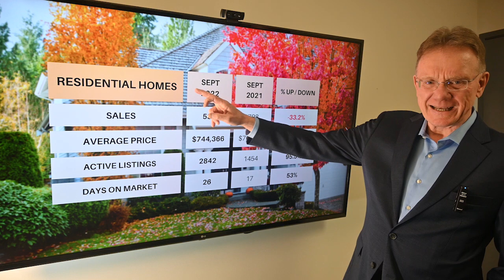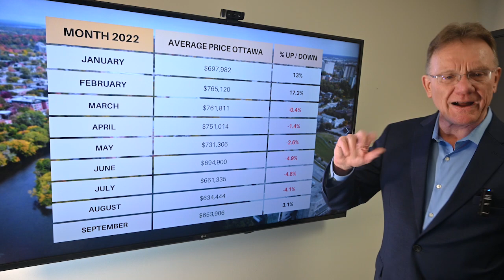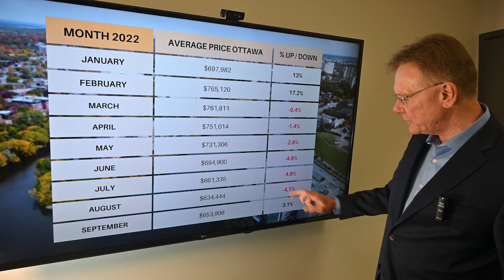Ottawa Market Update Sept. 2022, Home Prices Stabilizing?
Main Housing Stats for all of Ottawa, October 1, 2022. 🏠The average price for a home in Ottawa is now $653,906, a decrease of 1.5% over September, 2021. This number includes all residential houses and condos together.

Breaking down average prices into houses and condos:

🏘  The average price for a freehold house in Ottawa for September was $744,366, down 2.6%. This includes detached singles, Townhouses and Semi-Detached homes.

🏙 The average price for a condominium in September was $456,304 up 5.9%. This includes apartments, row units and stacked-style condos.

When looking at month over month prices, we have seen prices dropping for 6 months in a row, until September, when we see a 3.1% increase, this could be a sign that the market is starting to balance out.